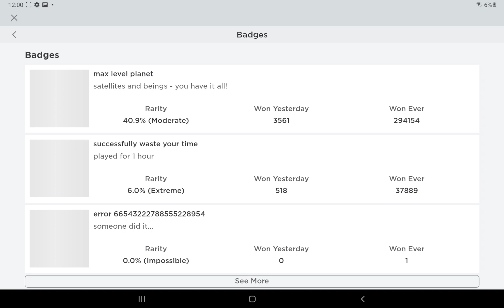the forbidden badge